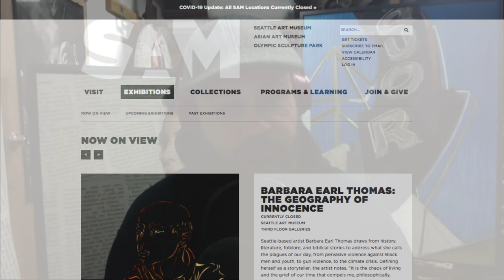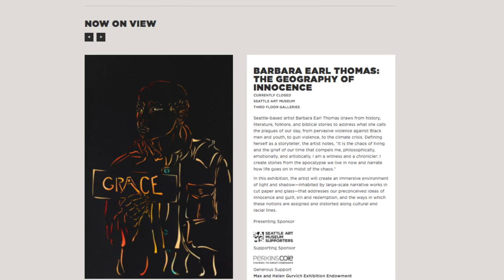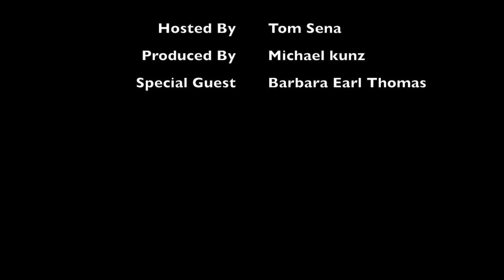The Drop - Episode 22 -Barbara Earl Thomas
Join hosts Tom "Madgenius" Sena  and Mike "MK the Architect" Kunz as they take you behind the scenes with some of the worlds most creative minds. This week's interview is with with artist Barbara Earl Thomas.

Barbara Earl Thomas is a Seattle-based award-winning writer and visual artist with a career that spans more than 30 years. Her far-ranging exhibits include The Savannah Contemporary Art Museum and the Seattle and Tacoma Art Museums with solo exhibits at the Meadows Museum in Shreveport, Louisiana and the Evansville Museum of Art and Technology in Indiana. Her works, widely collected, are included in the Portland, Seattle and Tacoma Art Museums and private and corporate collections such as Microsoft,  21c Museum Hotel (Louisville, KY) and the Bill and Melinda Gates Foundation.

In 2013 Thomas received the Seattle Mayor’s Arts Award and in 2016, the Washington State Governor’s Arts award, the Artist Trust, Irving and Yvonne Twining Humber Award and the Seattle Stranger Genius Award for excellence in the arts. She was also nationally noted for her exhibition “Heaven On Fire,” a major career survey with The Bainbridge Island Art Museum. Her work has been widely featured nationally; with the John Braseth Gallery at the Seattle Art Fair (2016), and at EXPO Chicago (2017, 2018) and Pulse Contemporary Art Fair (2018) with Claire Oliver Gallery (New York).  As of 2019 she is working on commissions for the Sound Transit’s I-90 station and the new Multnomah County Central Courthouse (Portland, OR). She is also preparing for the 2019 Pulse Contemporary Art Fair in Miami. Thomas joined the Claire Oliver Gallery in 2017 with her solo exhibit “Blood Letting and Other Stories.”

As the daughter of Southerners who came to the Northwest in the 1940s, she is among the first generation in her family born outside of Texas and Louisiana. She credits her southern heritage for her penchant for storytelling and humor. From her mother, Lula Mae, she inherited her love of reading. From her father, Grady, she learned that the truth is better than a lie because human beings are not smart enough to keep multiple story lines untangled. She is a reader and writer who has also published essays on travel, nature and contemporary arts and culture. Also, to her credit are monographs on artists such as Gwendolyn Knight Lawrence, Joe Fedderson, Cappy Thompson, Alan Rohan Crite and Julie Speidel.

Thomas is noted for a social commitment to her community that is broad and inclusive. She values good citizenship and social responsibility whose rewards she says she first experienced as a 4th grader when she was charged with collecting the milk money and overseeing banking day. As an artist, Thomas has a long and consistent practice of including the world in her art and her life in the world. Through her art administrative work in agencies such as the Seattle Arts Commission and Bumbershoot, she has given time and energy in support of individual artists in all genres. In 2012 she stepped down from the directorship of the Northwest African American Museum where she was instrumental in creating the agency and the broad-based support that it now sustains.

Thomas is a graduate of the School of Art, University of Washington where she received her Master of Arts in 1977. She counts herself most fortunate to have had mentorships with Michael Spafford and Jacob Lawrence who have both influenced her work. She will tell you that these two men were not only supportive but crucial friends in her life.